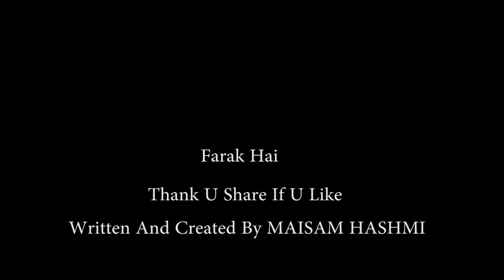FARAK HAI (Official Music Video)